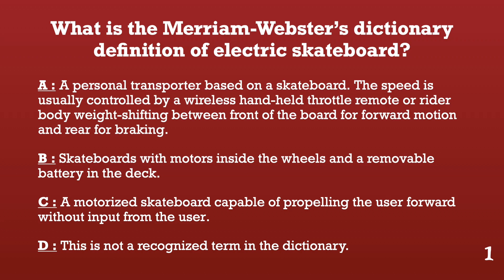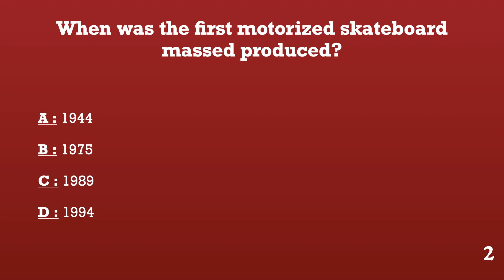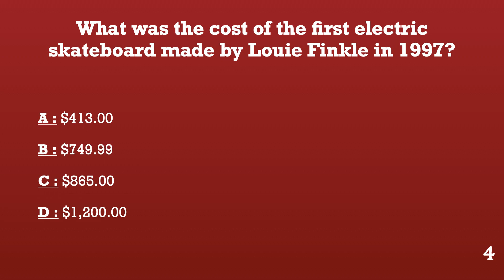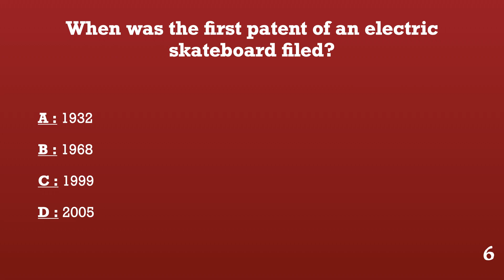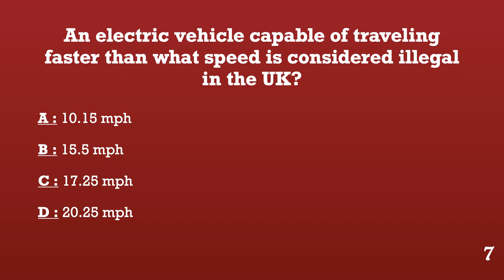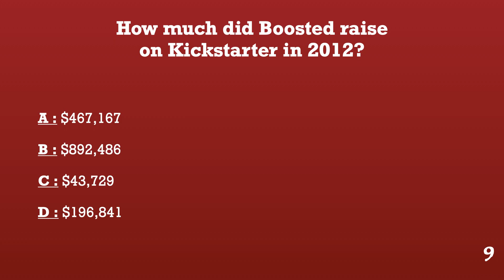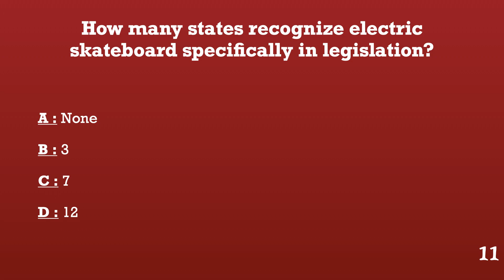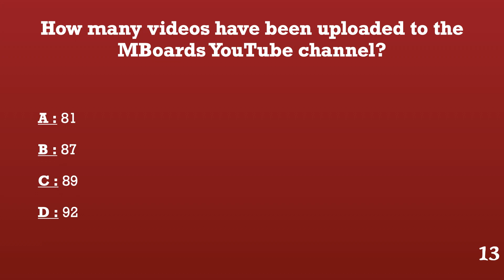Esk8Exchange Podcast | Ep. 050: Esk8 Trivia You DIDN’T know!